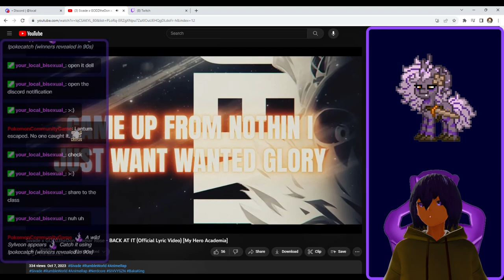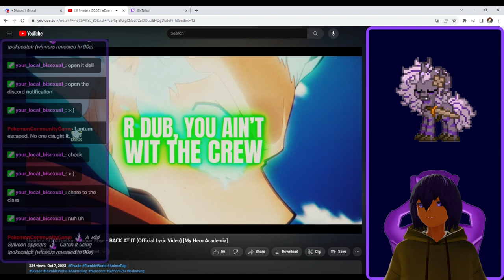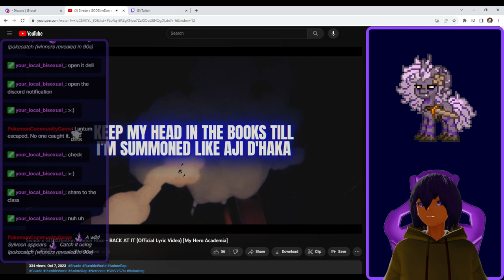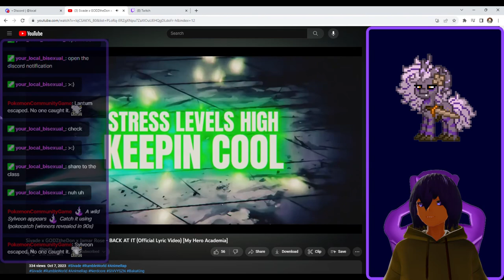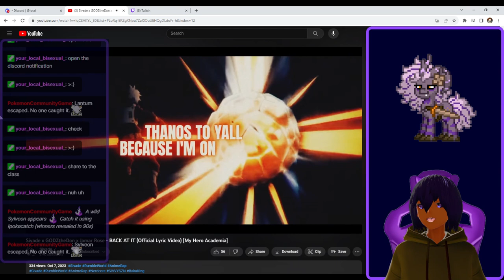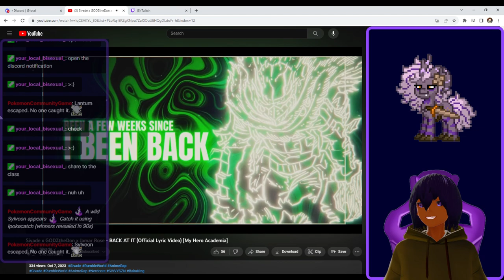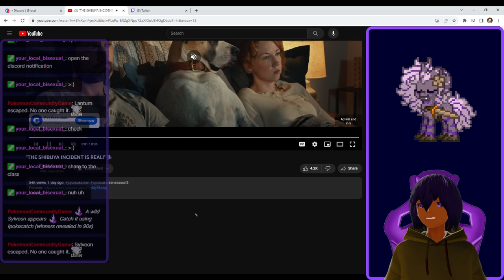Sivade x GODZtheDon x Jamar Rose - BACK AT IT Official Lyric Video [My Hero Academia VTuber Reaction